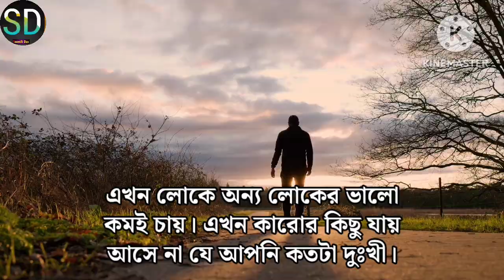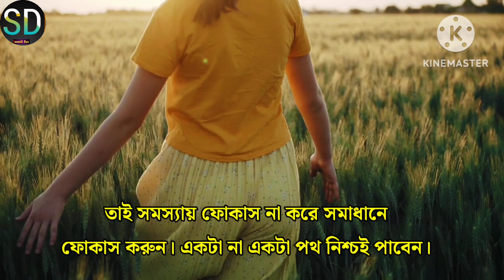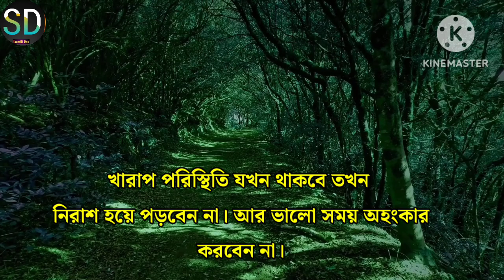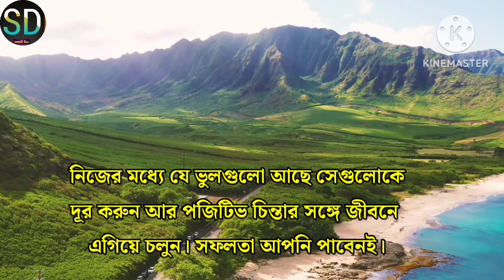সফল হওয়ার উপায় | How To Success In Life | APJ Abdul Kalam Quotes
সফল হওয়ার উপায় সম্পর্কে আজ এই ভিডিওতে আলোচনা করা হয়েছে। জীবনে সফল হওয়ার উপায় তখন ই খুঁজে পাবেন যখন অন্যের কথায় না চলে নিজের রাস্তা নিজেই তৈরি করে নেবেন। এই কারণেই আপনার সাফল্যের একমাত্র কাজ যেকোনো পরিস্থিতিতে আপনি আপনার কাজকে ছাড়বেন না। জীবনে কখনও হার মেনে নেবেন না।
খারাপ পরিস্থিতি থাকলে নিরাশ হবেন না। পজিটিভ চিন্তার সঙ্গে জীবনে এগিয়ে চলুন।

searchable Keywords***

সফলতার মূল মন্ত্র
সফল হওয়ার উপায়
সফলতা অর্জন করার উপায়
abdul kalam
motivational video
bangla motivation
bangla